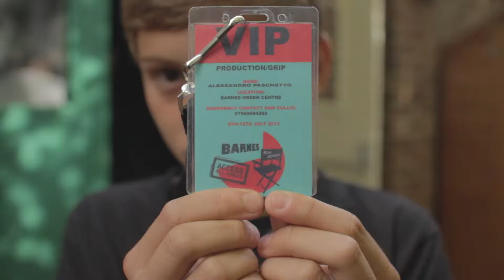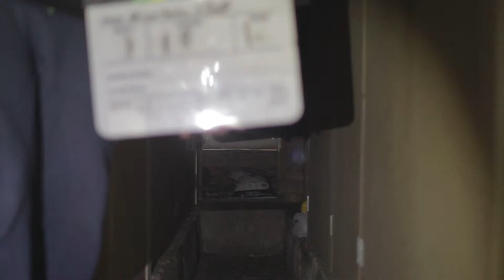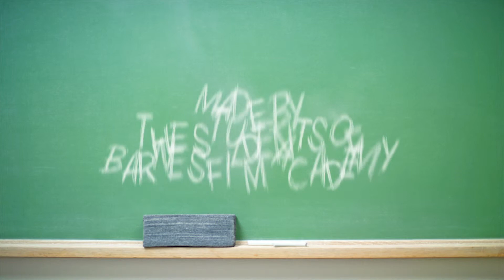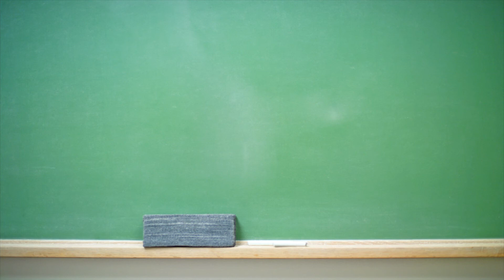Behind The Scenes of 'The Naughty Step'